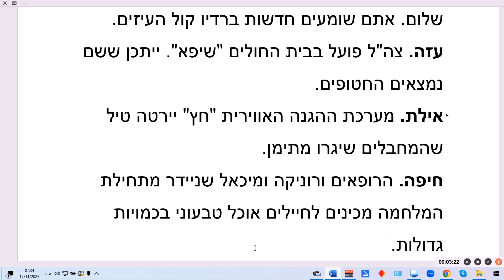Исправление ошибки в новостях. На иврите: тикУн hа-таУт ба-хадашот תיקון הטעות בחדשות